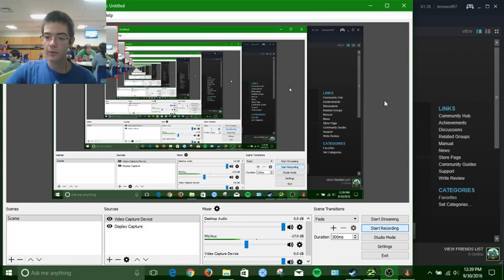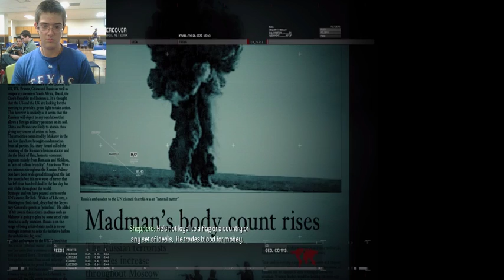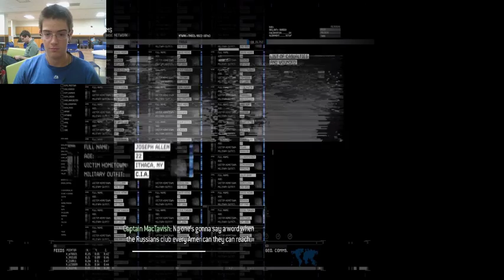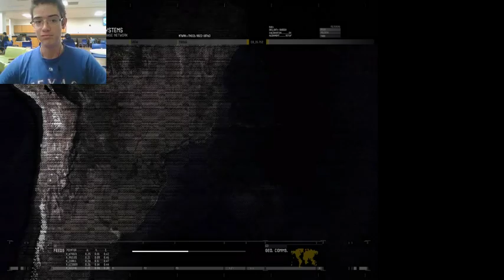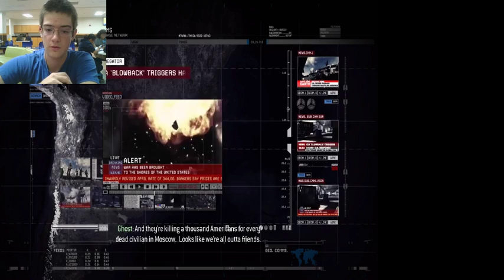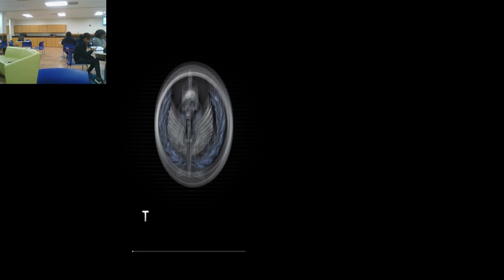COD:MW2 Campaign (Part One)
I don't know what I will show, or when; this is something I might only have this part for... it is two hours though, so enjoy!